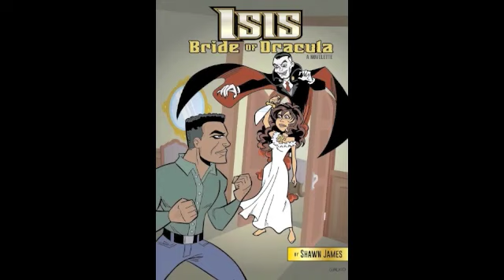Proud Mary's Box Office Shame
Skrong Black women who act like men don't sell to Heterosexual Black men.